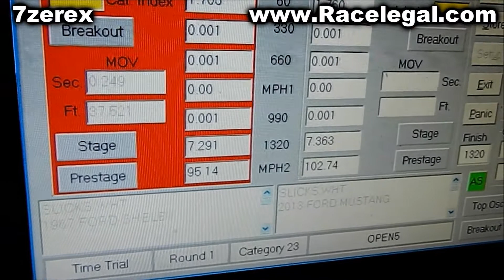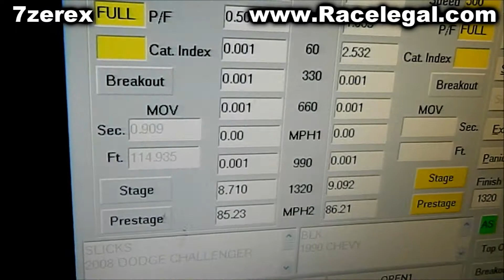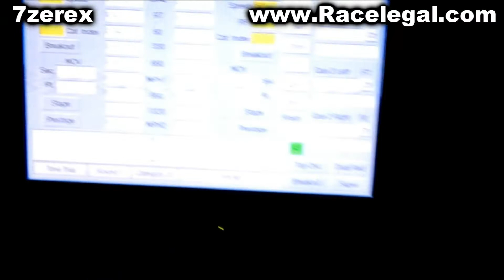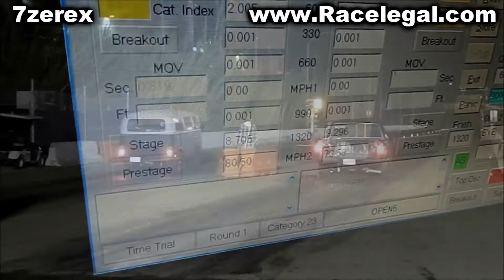Drag Racing Racelegal.com 4-13-2018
Friday night drag racing at racelegal from the pits to the cool cars in the parking lot.